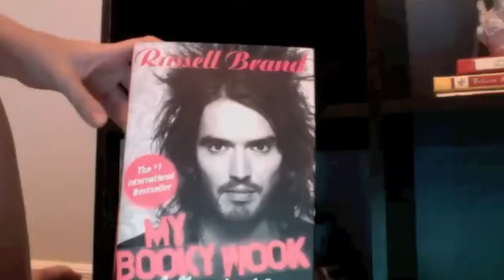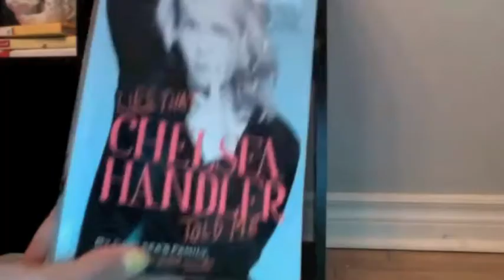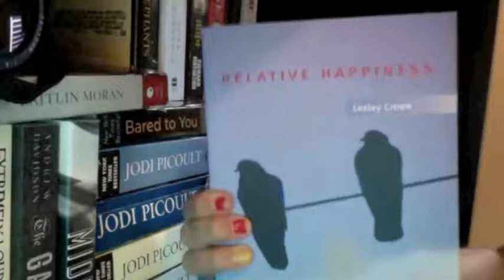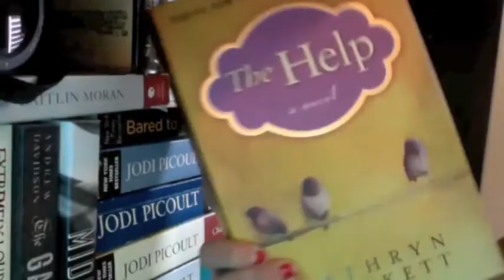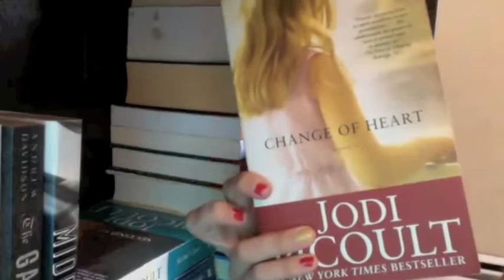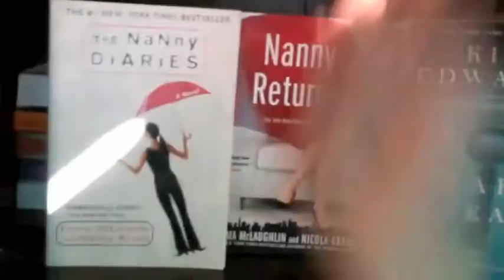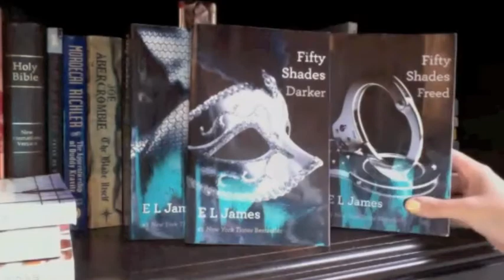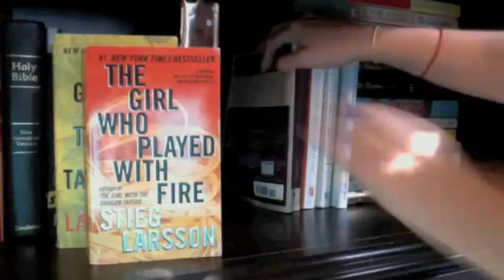Bookshelf Tour - Part 3 - Humour & Adult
Hello All - Take a Peak Below!

As always there are Bloopers at the end :)

xoxo
Jamie-Leigh